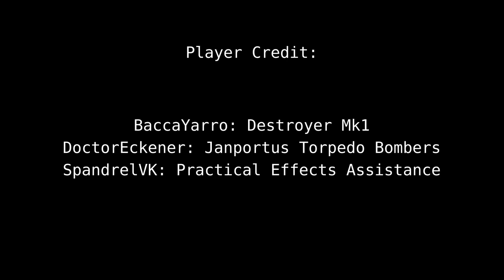Airship Pirates - Novus Imperium: Episode 0 - The Stopgap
With newly acquired supplies from the Silver Empire, the forces of Janportus have more breathing room to mount an adequate defense against the forces of Lanier. As the JDF begins to procure more supplies to produce more of their highly successful aircraft, a flight of torpedo bombers on a routine patrol encounter a lone Royal Navy Destroyer.

[ Minecraft - Airship Pirates ]
The Airship Pirates series was originally written and produced by BaccaYarro. The story follows Robert Bellamy with his pirate fleet of South Haven and his battleship “The Shadow of the Deep”. The series has two seasons with a mini-season introducing the premise for the Survival Server.

[ Kingdom of Lanier: Royal Navy Destroyer Mk1 ]
The Destroyer Mk1 in the lore of Airship Pirates is considered to be the first "modern" aerial warship. It deviated from the other airships which at the time were seagoing vessel type hulls suspended from the lifting cells above and instead opted for integrating all the weapons into the lifting cell sections as well as introducing a fireproof shell. Equipped with cluster bomb droppers, incendiary arrow dispensers, firecharge anti-aircraft ports, and a heavy main gun, it was a force to be reckoned with at the time of its introduction.

If you have an account on PlanetMinecraft, please consider leaving a Diamond on my works as it helps let my content gain recognition.

We support both Bedrock and Java clients through Geyser cross-play feature as well as Via Version and Via Reverse which allows you to join regardless of your game type and version!

Channel Description:
Misc videos on various platforms. Usually showcases or tutorials.